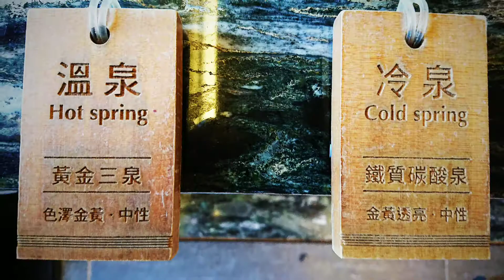2019快轉的暑假